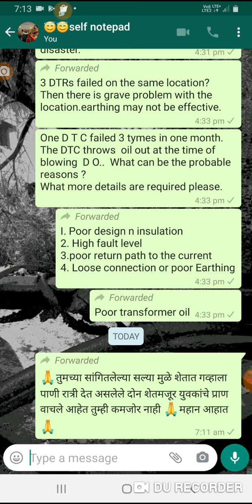काही जीव,वीज अपघाता पासून वाचले हेच आमचे समाधान!